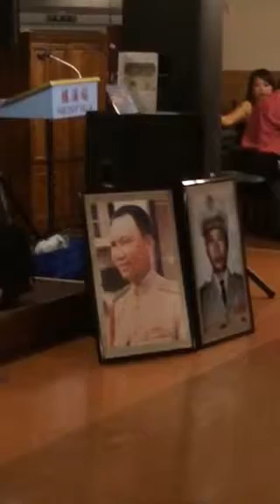Hmoob Yuav Tsum Hlub Hmoob By Kaohnia and Kaozer Vang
Sang by Kaohnia and Kaozer Vang in Sacrament, CA at a Fund Raising Party for General Vang Pao's monument.